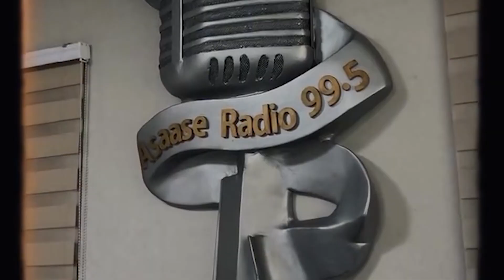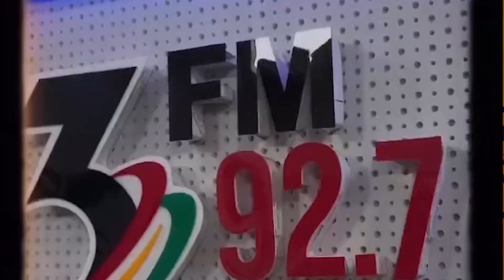Kofi Kinaata: Biography, Girlfriend, Age, Networth, Family & Story of Kofi oo Kofi EP | Music Monday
Join us for this Music Monday special as we delve into the life and career of the sensational Kofi Kinaata! From his captivating biography to his intriguing nationality, age, and cherished family moments, we uncover the essence of this rising star. Dive deep into her journey, passions, and the secrets behind his musical prowess. Tune in and discover what makes Kofi Kinaata an artist to watch, exclusively at Showbiz Music Academy.